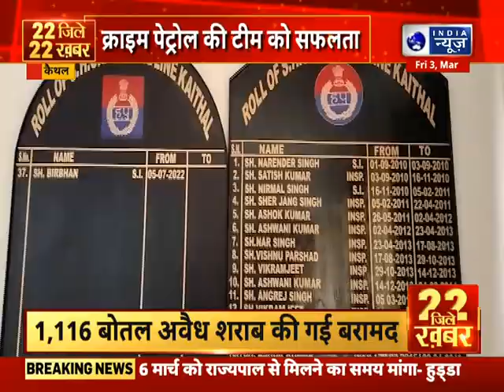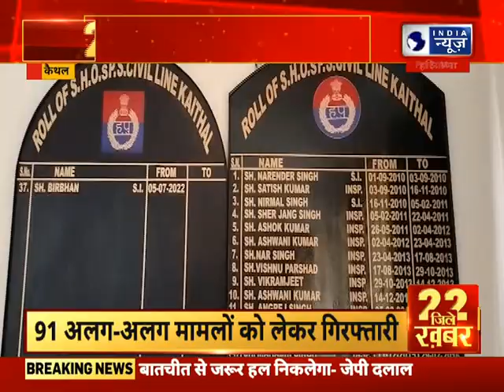22 जिले 22 बड़ी खबर | Top Headlines In Your Districts || India News Haryana || Hindi News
22 जिले 22 बड़ी खबर | Top Headlines In Your Districts || India News Haryana || Hindi News

|| For More Updates Keep Watching India News Haryana Channel ||